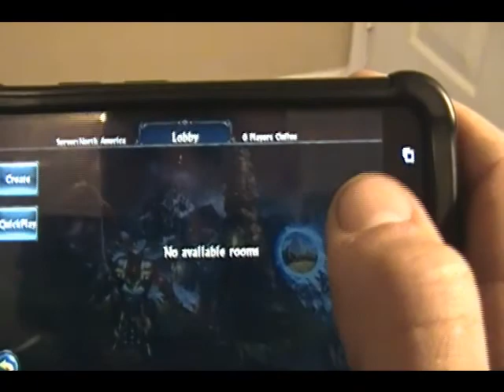Eternity Warriors 2 Earnings Strategy Guide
this is the method i used to get to where i am now. just playing over and over and over

played on the HTC ONE X